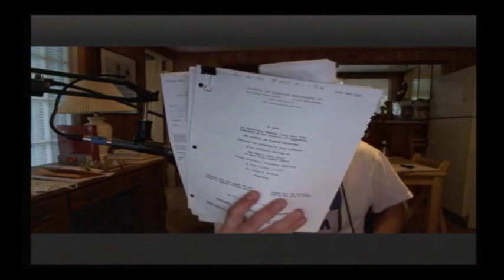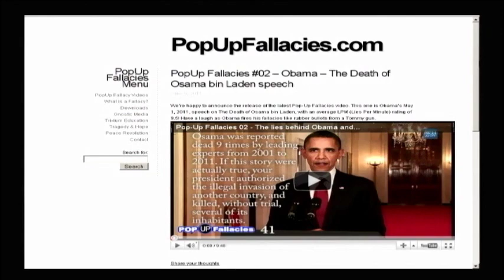Jan Irvin: Fallacies of the New World Order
Alex Jones talks with Jan Irvin of Trivium Education on July 6, 2011. Jan proposes we can build a "mental anti-virus" against the deceptions of  the New World Order through the restoration of trivium education which includes grammar, logic and rhetoric.